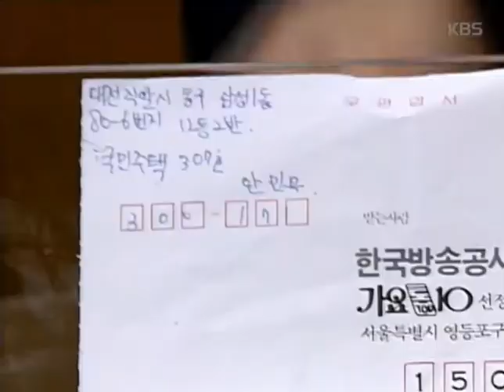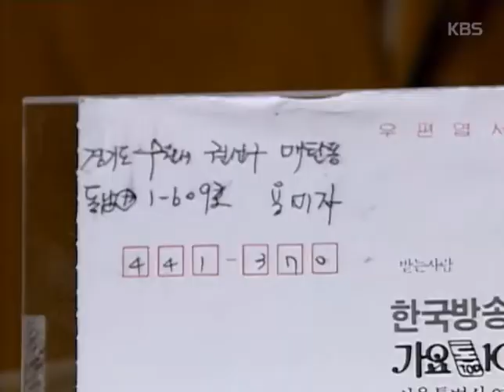피할 수 없어요 - 강수지편